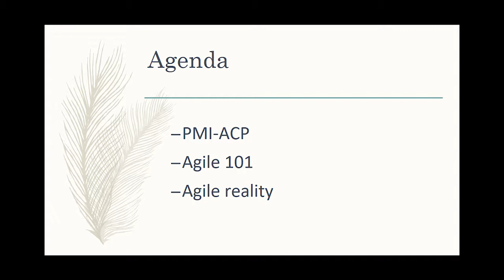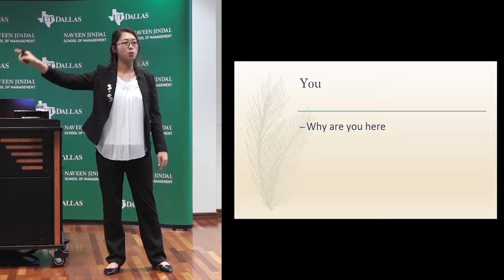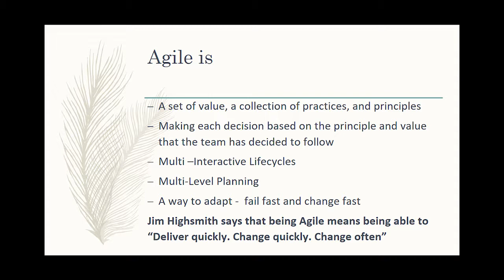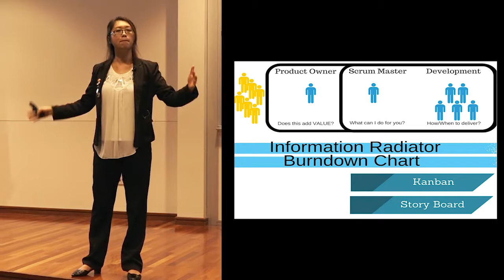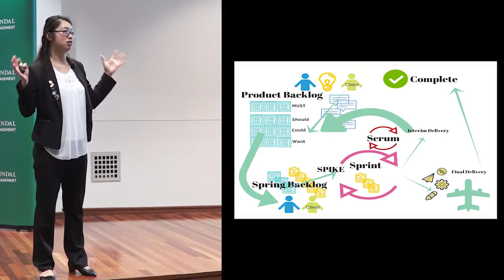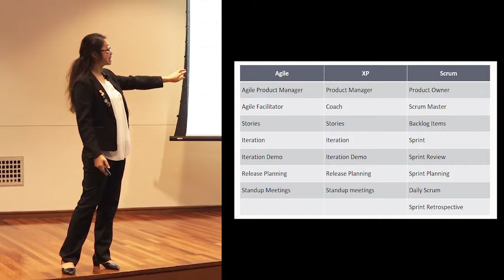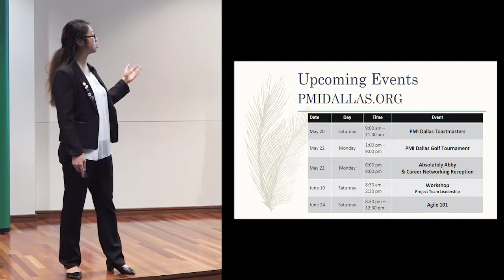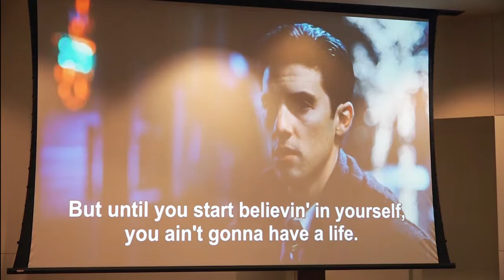Mei Lin, To Be One of A Million